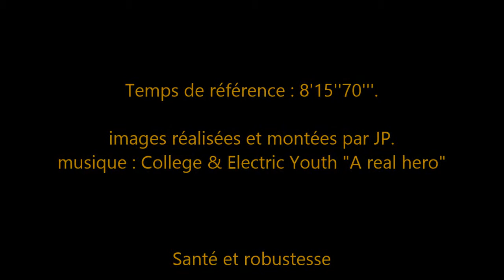Evinrude TIC 4janv2014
Un résumé du run de Tic à vitesse réelle.
Extrait de la vidéo "TIC TAC Evinrude 4janv2014".